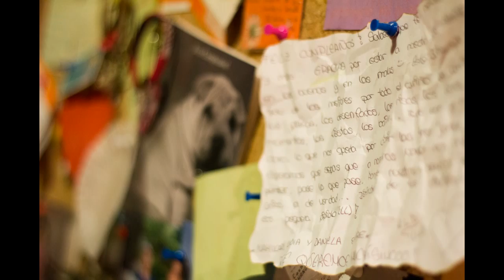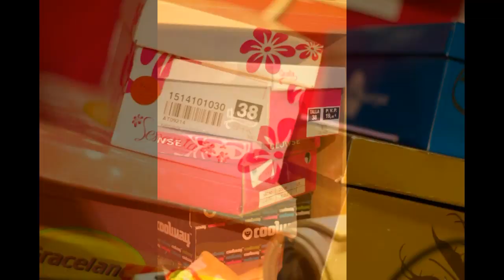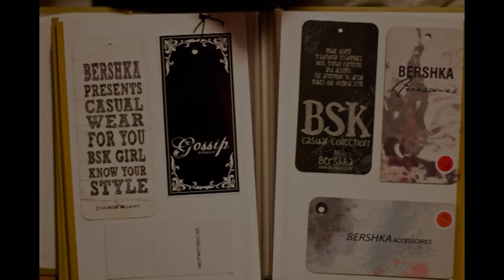Julian Marinov - Perfectly Imperfect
Una sesión espontánea en la habitación de mi prima Daniela.
Se llama "Perfectly Imperfect" porque desde el punto de vista técnico, la mayoría de las fotografías están mal hechas.